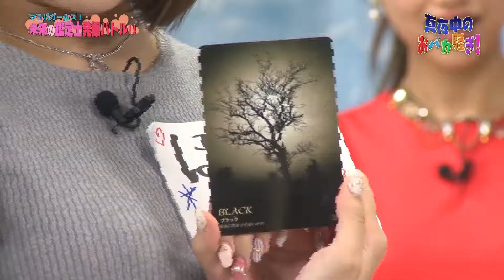2015年10月10日放送#132 未来の鑑定士発掘バトル【真夜中のおバカ騒ぎ】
電話占いマヒナの月湖先生がレギュラー出演中のコーナー！
■オンエアもチェック！■
千葉テレビ毎週木曜日26:00～　TOKYO MX毎週土曜日27:30～
★月湖先生の所属する電話占いはこちら★